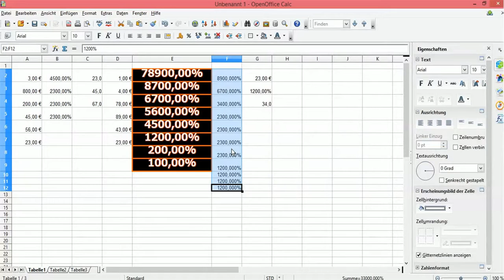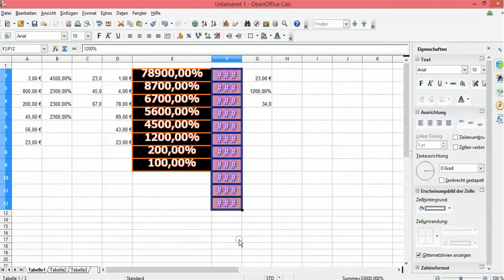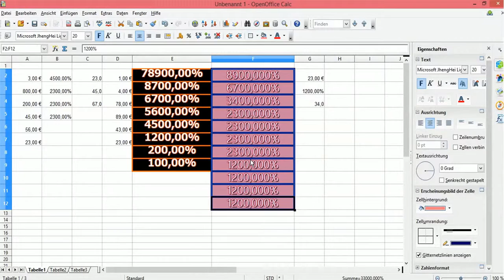OpenOffice Calc Zahlen sortieren OpenOffice calc Zahlenformat Zahlenreihe Zahlen nach Größe sortiere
openoffice calc zahlen sortieren
openoffice calc zahlenformat- openoffice calc zahlenreihe-openoffice calc zahlen nach größe sortieren-openoffice calc zahlen formatieren